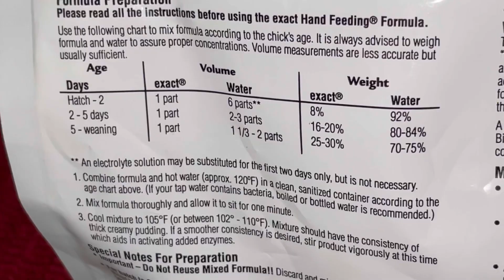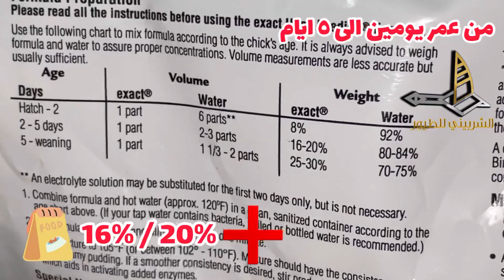افضل قوام او لزوجه لوجبات الفروخ حسب العمر ( التاكيل اليدوي )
مرحبا ...

لا تنسى تشترك بالقناه وتدعمنا بلايك 👍🏻
 فعل زر التنبيهات 🔔 عشان تشوف الفيديوهات الجديده وما يفوتك شيء

• عدد الحبايب اليوم (1689) •

عندك سؤال او استفسار فيما يخص الطيور تواصل معي على
أو ابحث في سناب شات عن Alshirbini-Birds

نناقش مواضيع المهمه على انستقرام

أو ابحث في انستقرام عن als_birds